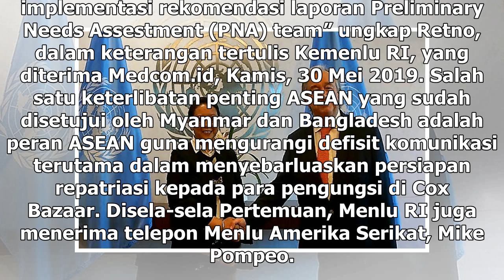Suara Media | Menlu Retno Jelaskan Keterlibatan ASEAN Bantu Pengungsi Rakhine